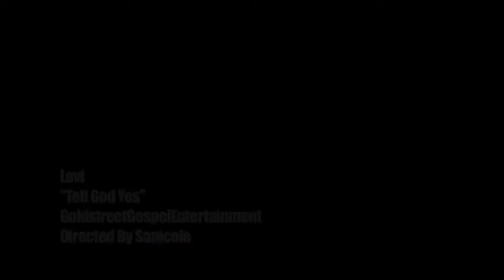Tell God yes by levi stewart